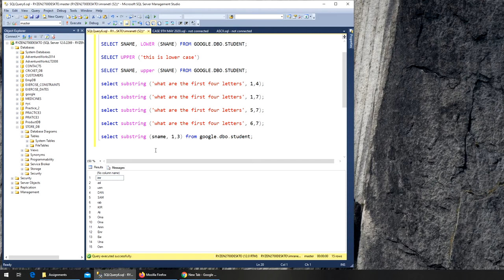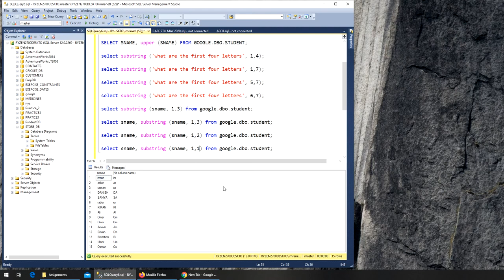44 - SQL - SUBSTRING ON COLUMNS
how to apply substring on a column